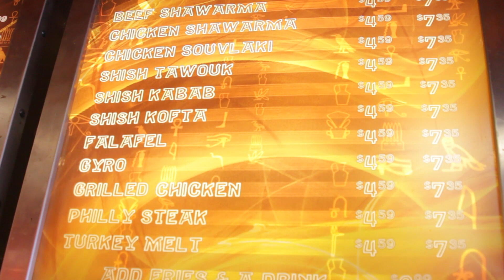One man brings Italian, Greek and Mediterranean mix to South Campus at Venus and Slice of Italy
Jack Adly, Buffalo State College student and entrepreneur, brings a cultural mix to South Campus through his two restaurants: Slice of Italy and Venus Greek and Mediterranean. In this video, Adly discuses his entrepreneurial endeavors at Venus.